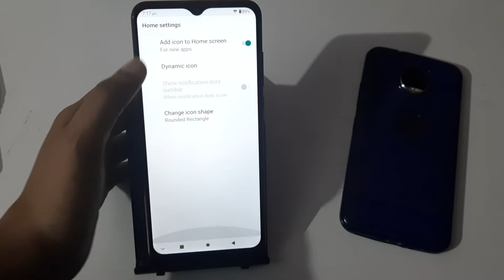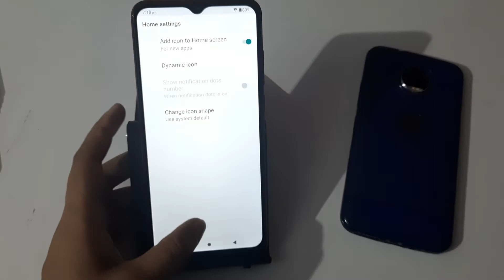lnfinix hot 10 play ' change Icon style, Icon style change kaise kare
change icon style in oppo a12
change icon style oppo
change icon style samsung
change icon style android
huawei change icon style
how to change icon style in realme ui
how to change icon style in vivo
infinix icon
infinix icon size
infinix icon setting
infinix hot 9 icon change
infinix note 7 icon settings
infinix hot 8 icon change
infinix hot 8 icon settings
infinix hot 10 icons